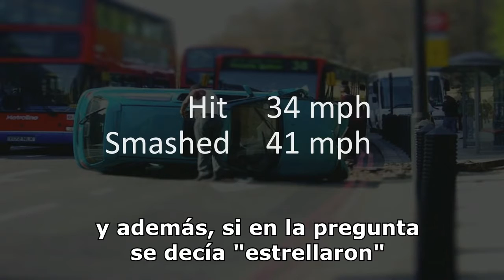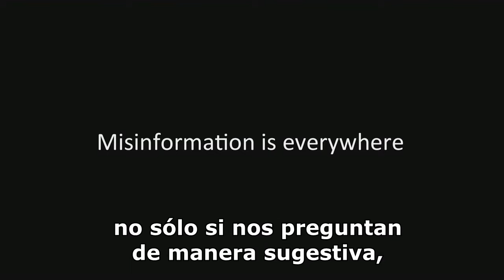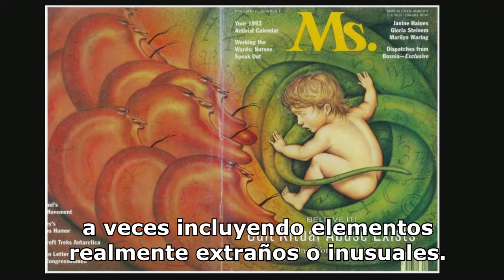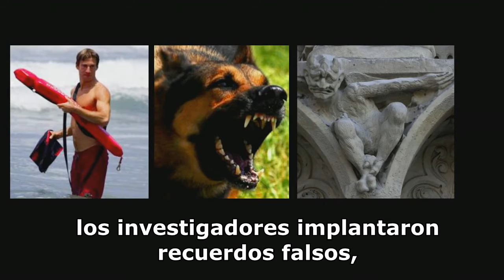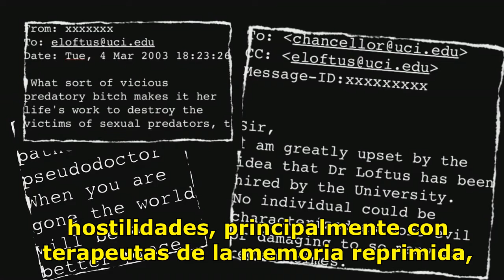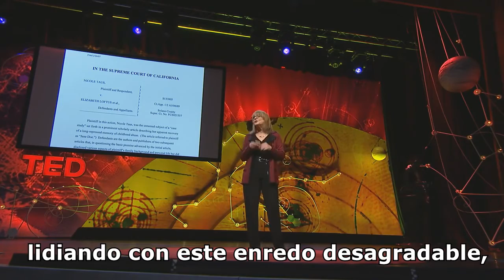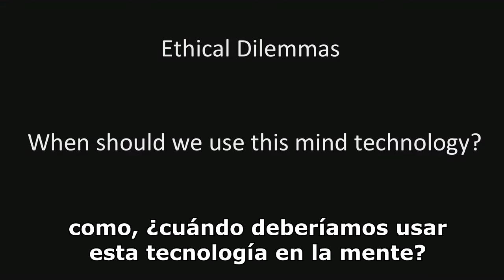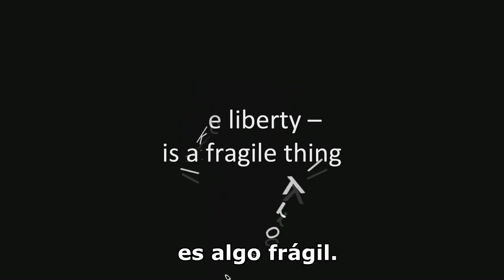Elizabeth Loftus: La ficción en la memoria | TED [Subtítulos en Castellano]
Elizabeth Loftus explica sus experimentos entorno a los Falsos Recuerdos, y las consecuencias legales que implican en temas judiciales.

En su charla toca muchos temas interesantes:

- Los falsos recuerdos, cómo los podemos inducir y auto-inducir consciente o inconscientemente, y cómo nosotros mismos tenemos recuerdos modificados por experiencias posteriores.

- Cómo el testimonio errado basado en un falso recuerdo puede tener implicaciones en la vida de una persona, especialmente cuando ese recuerdo es la base para una acusación judicial.

- Relata que en los años 90 se comenzó a observar un tipo muy extremo de memorias distorsionadas, y Loftus averiguó que la mayoría de los casos habían asistido a "un tipo muy particular de psicoterapia". No se moja en decir qué terapia es, pero creo que es evidente a cuál se refiere cuando relata que sus procedimientos son la "interpretación de sueños" e "hipnosis".

- Siempre hablamos de la falacia de la evidencia anecdótica cuando alguien pretende rebatir algo relatando su experiencia personal o lo que ha visto con sus propios ojos. Loftus explica por qué esa información no es válida, por qué necesitamos corroboración externa, y quizás se pueda entender mejor por qué la ciencia funciona de esa manera a la hora de recoger información y no en base a testimonios.

- ¿Imaginan la cantidad de gente que después de la acusación de la víctima, trató a Titus como un violador despiadado? El estigma de arrastrar tal acusación y haber pasado por la cárcel impide que la gente lo vea con buenos ojos, a pesar de que se declarara su inocencia.

Añado: Steve Titus presentó varias evidencias que le exculpaban de haber cometido ese crimen. A la hora de la violación, existen varios testigos que declararon que Titus se encontraba en una cafetería cercana a su domicilio después de haber estado todo el día en el cumpleaños de su padre. Existe registro de varias llamadas realizadas por Titus desde su apartamento. Es totalmente inviable la posibilidad de que Titus cometiera esa violación debido a la distancia entre su apartamento y el lugar del crimen. Sin embargo todas estas pruebas fueron desestimadas debido a que se daba mayor peso y credibilidad a la mera acusación de la víctima. Después de su liberación, se evidenció que la policía había manipulado algunas de las pruebas para facilitar la acusación de Titus y favorecer a la víctima.

El estrés por el que tuvo que pasar Titus, más las consecuencias de su sentencia incluso después de la liberación, culminaron en un ataque al corazón que acabó con su vida a los 35 años de edad. Los padres de Titus recibieron una compensación de 2 millones de dólares por todo este error judicial.

¿Se habría librado Titus si en esa época hubiésemos tenido conocimiento acerca de los falsos recuerdos? ¿O el arrebato emocional que produce un crimen de violación hubiese cegado igualmente al juez y al jurado popular?

¿Sabíais que hace muy poco ha ocurrido un caso muy similar aquí en España?